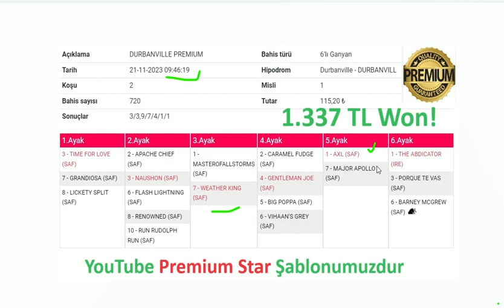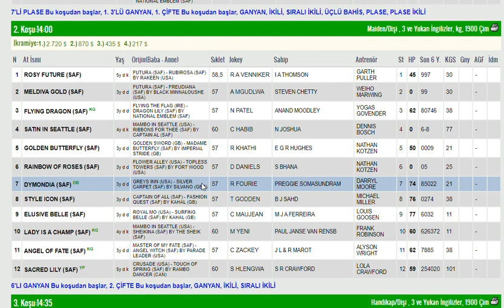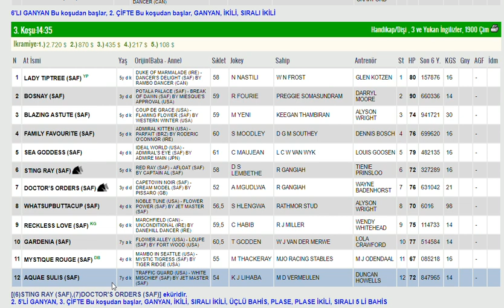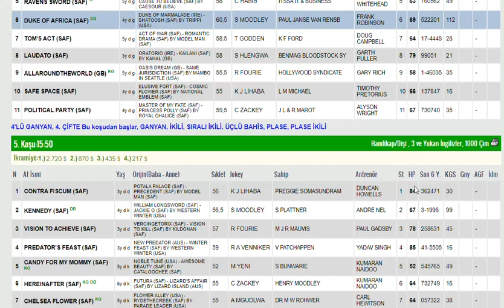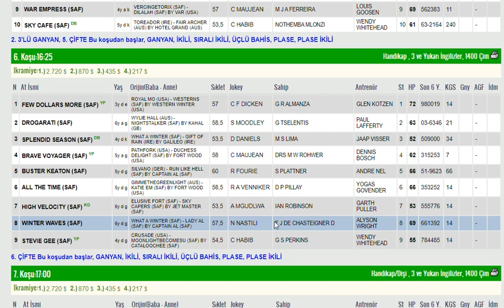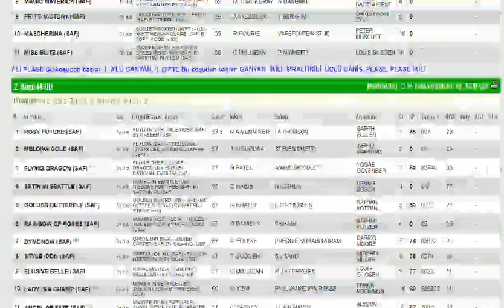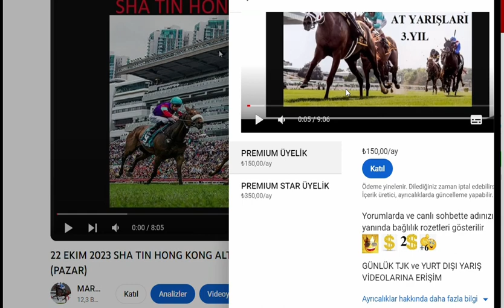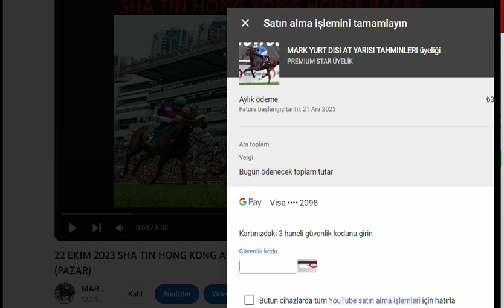22 KASIM 2023 GREYVILLE GUNEY AFRIKA ALTILI GANYAN TAHMINLERI -TJK YURT DIŞI AT YARIŞLARI (CARSAMBA)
#22 KASIM 2023 GREYVILLE GUNEY AFRIKA 6'LI GANYAN TAHMİNİ
#22 KASIM 2023 GREYVILLE 6'LI GANYAN TAHMİNİ
#22 KASIM 2023 GREYVILLE 6'LI GANYAN TAHMİNİ Yabancı, at, yarışı, tahminleri,
#22 KASIM 2023 GREYVILLE GUNEY AFRIKA at yarışı tahminleri,
#22 KASIM 2023 GREYVILLE PERŞEMBE VAAL altılı ganyan tahminleri, tjk
#22 KASIM 2023 GREYVILLE at yarışı yorumları,
#22 KASIM 2023 guney afrika altılı ganyan yorumları, tjk yabancı at yarışı tahminleri, tjk VAAL altılı yorumları,
#22 KASIM 2023 GREYVILLE altılı tahminleri, amerika at yarışı tahminleri, VAAL AT YARIŞI TAHMİNLERİ, VAAL altılı tahminleri, amerika,
#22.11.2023 yabancı akşam at yarışı tahminleri,
#22 KASIM 2023 GREYVILLE altılı ganyan yorumları,